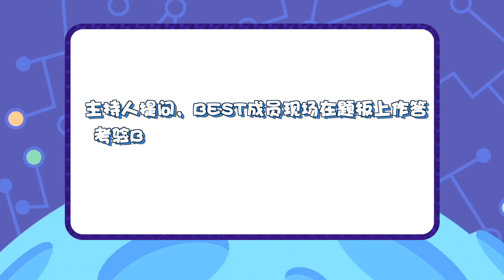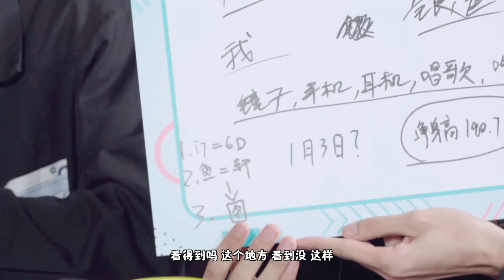创造营2021 周柯宇 BEST男团 @手边巴黎 BP星站专访 FULL Chuang2021 Zhou Keyu Interview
不一样的周柯宇
哥哥们眼中可爱的6D
王者荣耀的水准是得到哥哥们的认证✌